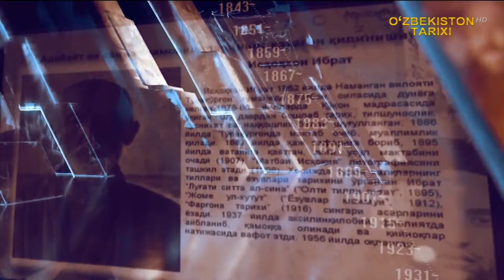Tarix tilga kirganda | Qoqon xonligining tugatilishi [22.06.2024]